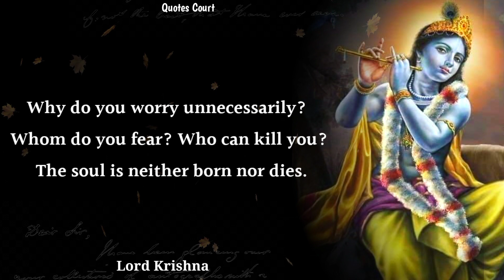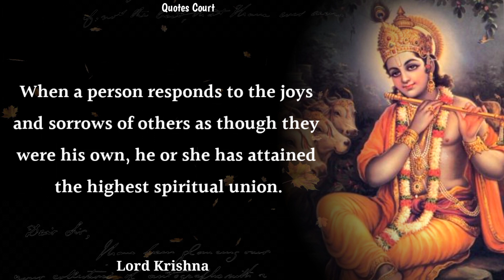These 10 Lord Krishna's Quotes Are Life Changing | MUST WATCH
God Message for you - Life Changing Quotes   - Quotes Court

• Quotes
• Krishna Quotes
• Gods Message
• Bible Quotes
• Lord Jesus Help
• Inspirational Quotes
• Wisdom Quotes
• English quotes
• Motivational Quotes